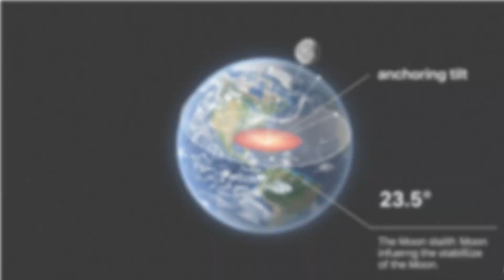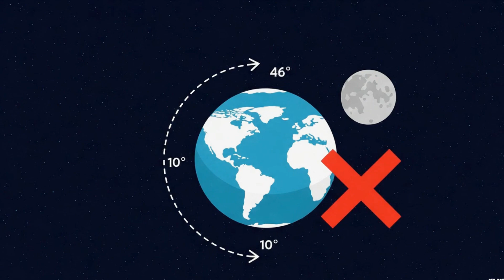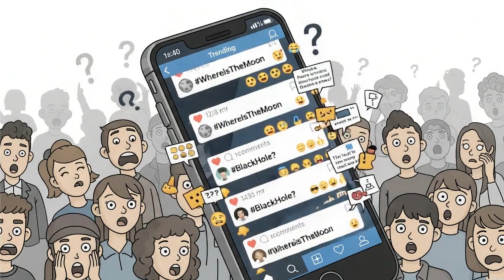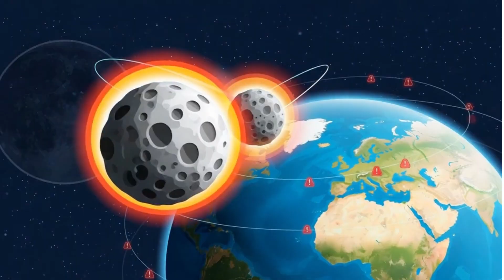What Would Happen If the Moon Disappeared? 🌕💥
Have you ever wondered what would happen if the Moon suddenly vanished from the sky? 🌌 From tidal chaos to climate collapse, the Moon plays a critical role in life on Earth. In this infographic-style video, we explore the surprising and terrifying consequences of a Moonless planet. 🌍💫